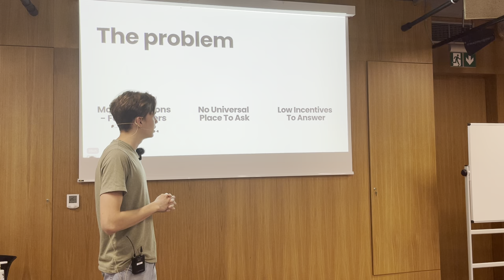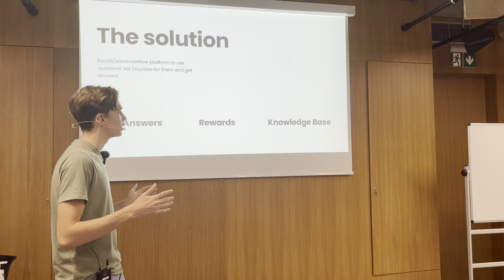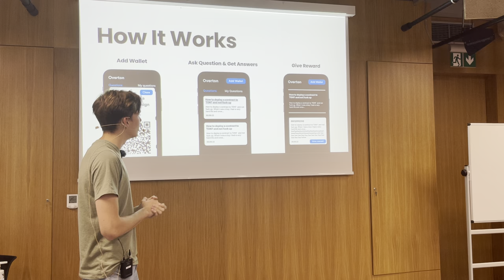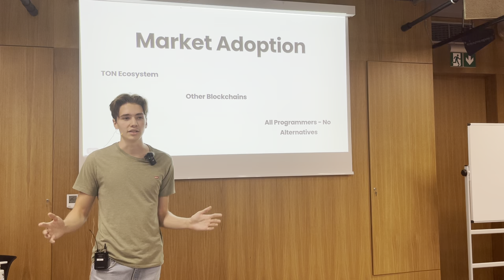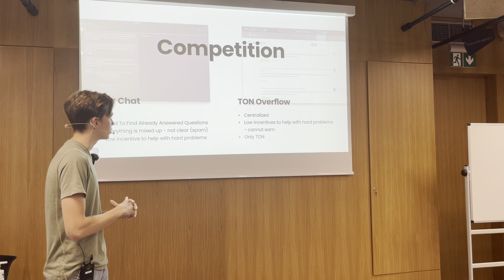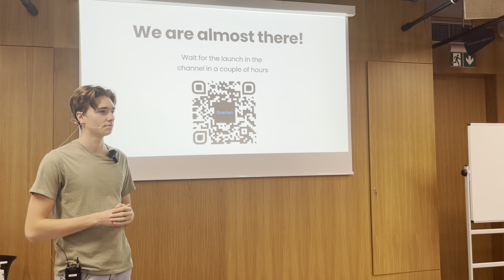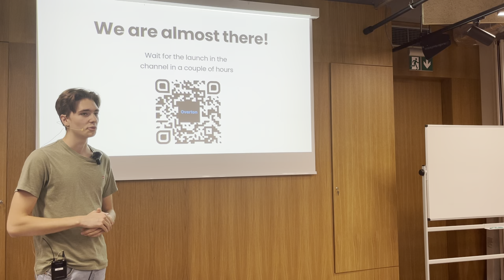OverTON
Stackoverflow / freelance platform where people can ask a question or to implement some task and set a reward for it. Thus, a person who answered and was chosen by the author gets the reward - toncoins!!!